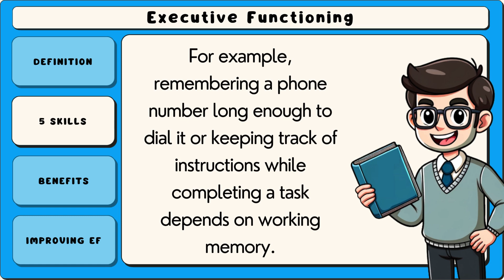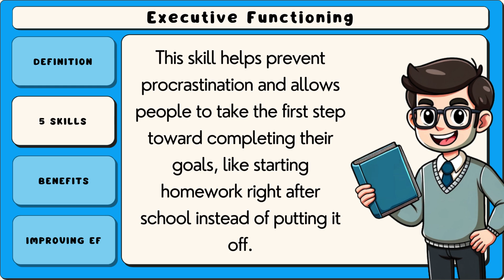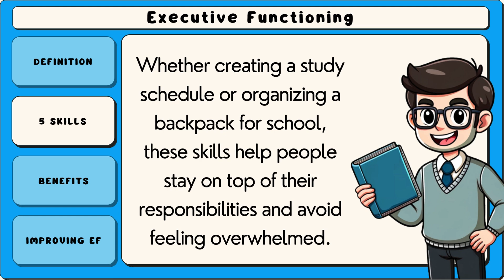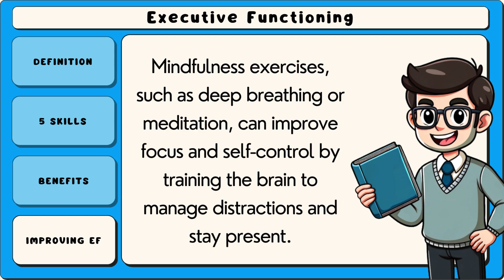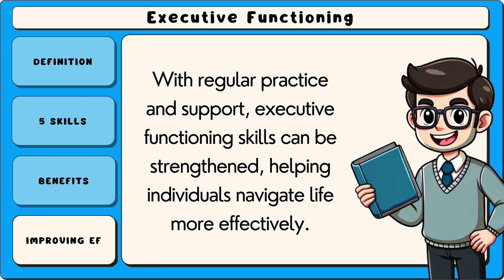What is Executive Functioning? (Easy 4 Minute Explanation)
Executive functioning refers to a set of mental processes that enable individuals to plan, focus attention, remember instructions, and manage multiple tasks effectively. These skills are essential for goal-directed behavior and are often described as the brain's management system. Core components of executive functioning include working memory, cognitive flexibility, and inhibitory control. Working memory allows individuals to hold and manipulate information in their minds, cognitive flexibility enables adaptability to shifting demands or perspectives, and inhibitory control helps suppress impulsive responses. Together, these abilities play a vital role in everyday tasks, from organizing a schedule to solving complex problems.

Executive functioning begins to develop in early childhood and continues to mature into young adulthood, with the prefrontal cortex playing a critical role in its regulation. Challenges in executive functioning are commonly observed in individuals with conditions such as ADHD, autism spectrum disorder, or traumatic brain injury. These difficulties can manifest as problems with organization, time management, or impulse control. However, executive functioning can be improved through targeted strategies like cognitive training, mindfulness practices, and environmental modifications that support structure and routine.